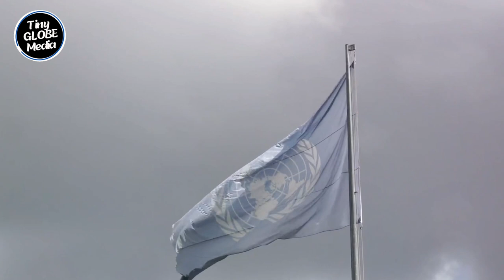France Announced They are Going out of Niger Once and For all.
French  President Emmanuel Macron announced Sunday that France will end its military presence in Niger and pull its ambassador out of the country after its democratically elected president was deposed in a coup